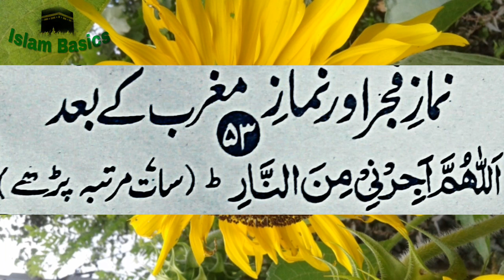fajr aur magrib ki namaz ka wazifa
In this video we have tried to teach you how you can read this dua "allahumma ajirni minan naar".